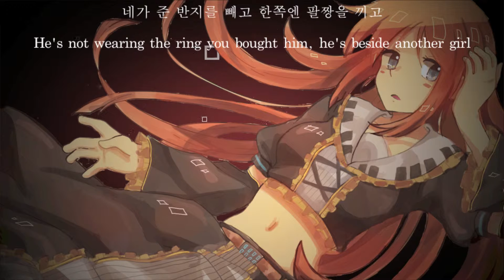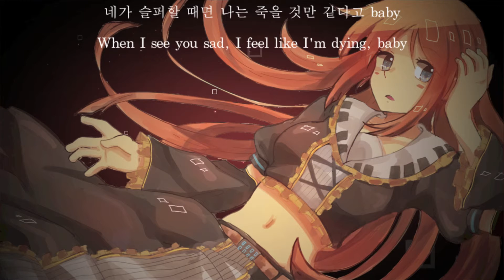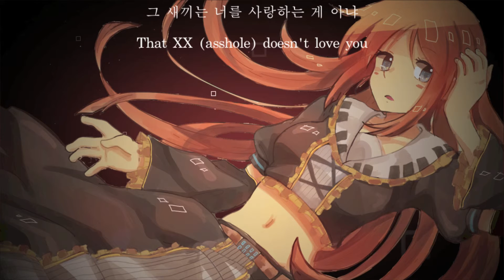【波音リツ/Namine Ritsu】That XX ft. 弾み音デイヤ【カバー】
Now I have made Ritsu sing in English, Japanese and Korean!!! LAWL!

Voicebank: Namine Ritsu EVE (new append, check it out!)
Ust:Riinnveey and TheSharliana
Original song: G-Dragon